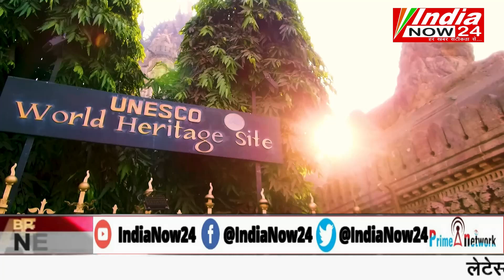छत्रपति शिवाजी महाराज टर्मिनस का पुनर्विकास: पूरा होने पर यह कैसा दिखेगा